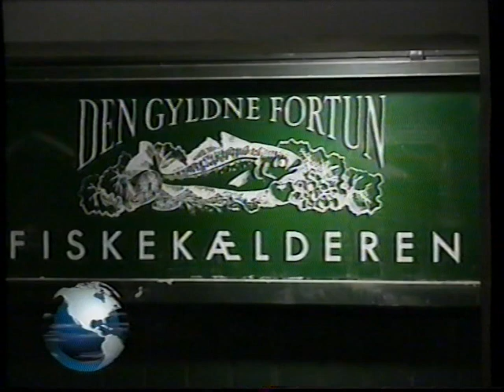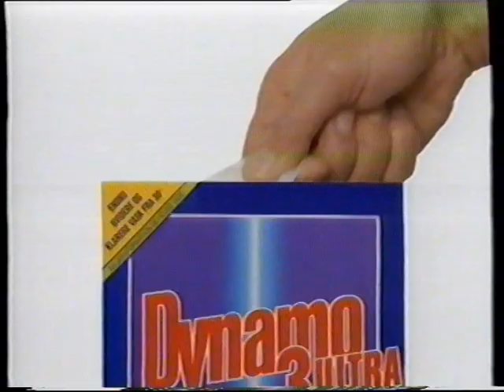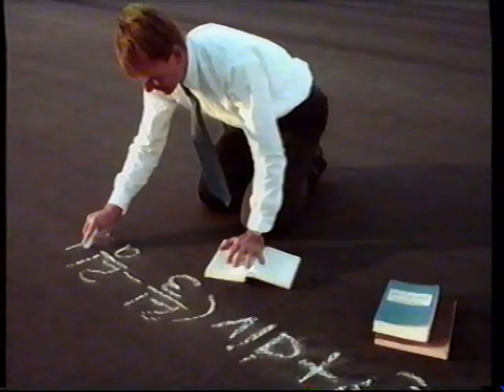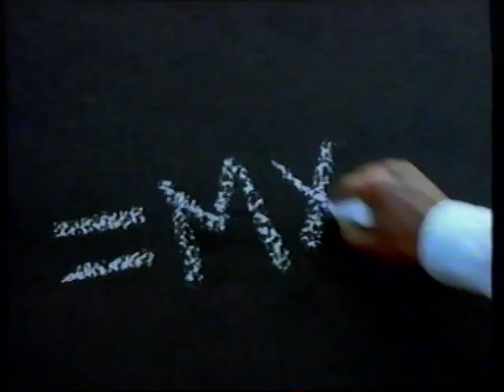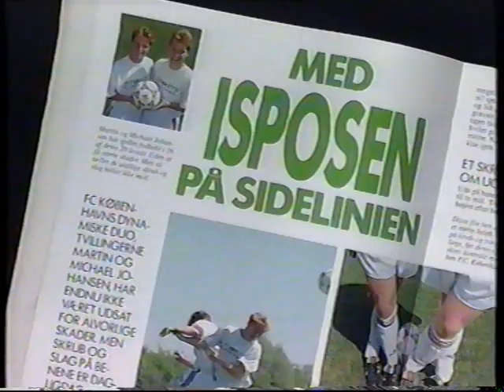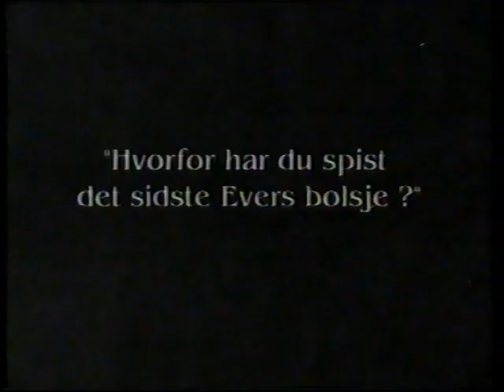TV2 reklamer fra 1992